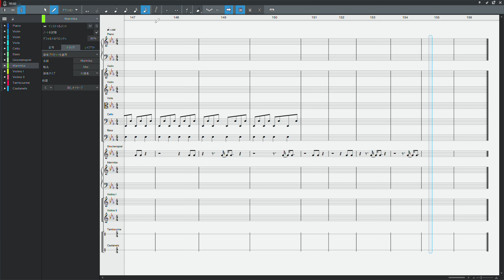【Orangestar】 Voyager Golden Record アレンジ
耳コピの限界点

Piano - Piano Premier "At First Light"
Strings - BBC Symphonic Orchestra
Glockenspiel - BBC Symphonic Orchestra
Marimba - BBC SymphonicOrchestra
Tambourine - Spitfire Percussion
Castanets - Spitfire Percussion
Mastering - Ozone 9